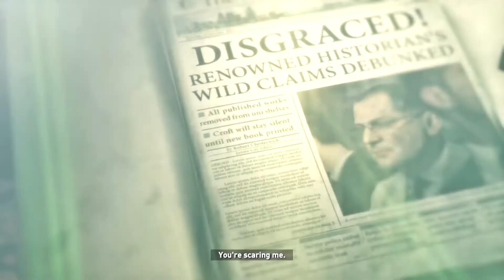WE FIND SOME NATIVE PEOPLE - Rise of the Tomb Raider (pt 3)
In this video we make it past the bear and start headed towards the ruins were looking for. With some stops along the way for some hidden treasure.

Let me know if you like this video, and let me know how I can improve.